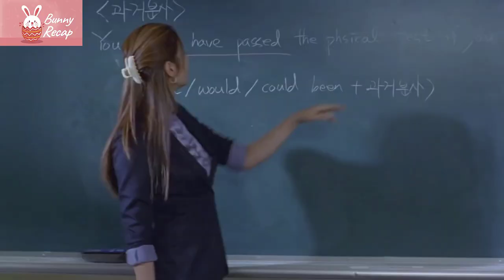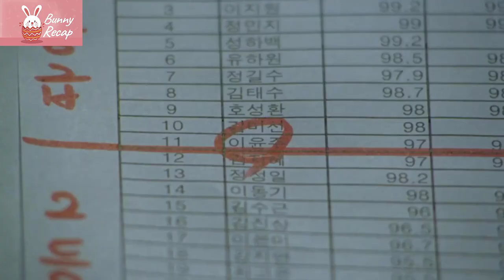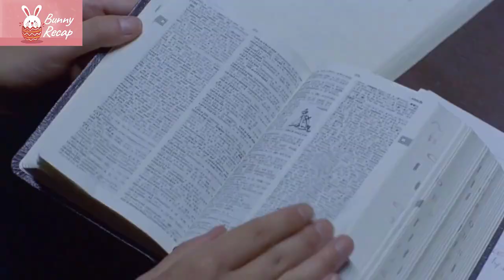They Don't Realise That Student Is A Gangester Boss Disguised As A Student |movie recap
They Don't Realise That Student Is A Gangester Boss Disguised As A Student